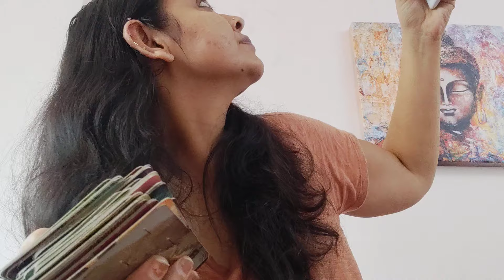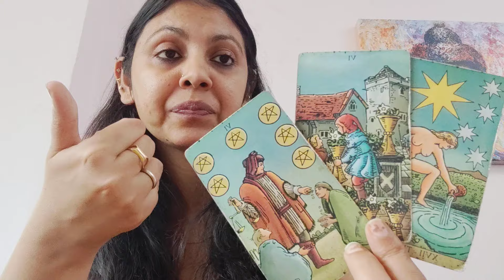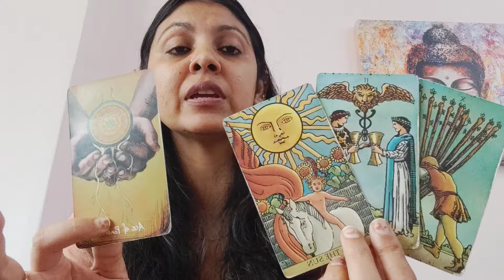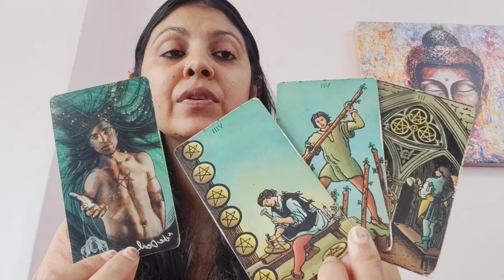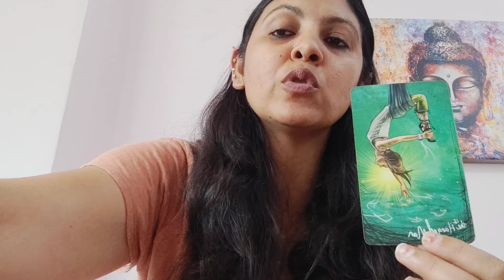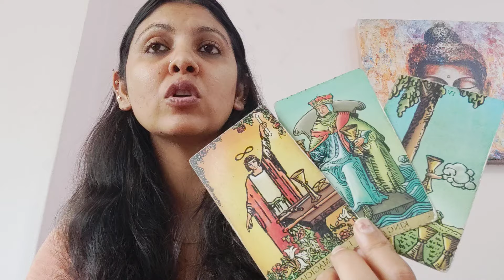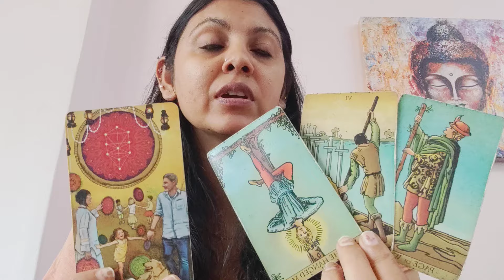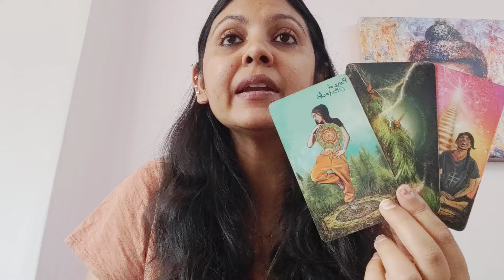PISCES ♓,ITS A VERY BEAUTIFUL AND EYE OPENING READING FOR YOU, LISTEN CAREFULLY! (25-31MARCH)!